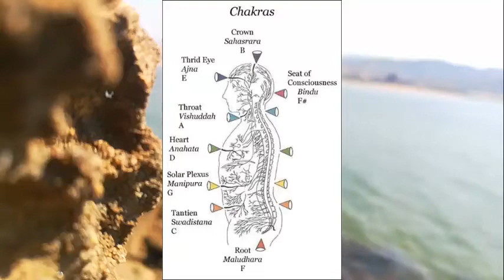ماهي الشاكرات؟ وكيف تؤثر في حياتنا؟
الشاكرات أو Chakras هي مفهوم نابع من الثقافة الهندية يعبر عن مراكز الطاقة السبعة في جسم الإنسان والتي تتحكم في حالته النفسية والجسمانية. هناك أهمية كبيرة في معرفة الشاكرات الموجودة بداخل كلا منا وكيف يمكن التأثير عليها وتنشيطها لإمداد الجسم بالطاقة الإيجابية المتزنة، مما يضمن لك اسلوب حياة أفضل. كما ذكرنا، فهناك سبع شاكرات بداخل كل إنسان، وتنقسم هذه الشاكرات لقسمين، شاكرات ذات أرقام فردية وأخرى زوجية.تهتم الشاكرات الفردية بالطاقة الخارجة من الجسم للعالم المحيط وهي خصال ذكورية مثل إظهار القدرات، الرغبات، التحكمات النابعة من الفرد لكل ما حوله. أما الشاكرات الزوجية فهي تهتم بالطاقة الكامنة والداخلة للإنسان من البيئة المحيطة وهي خصال أنثوية مثل الشعور بالطمأنينة، الهدوء، التفتح، الحكمة.